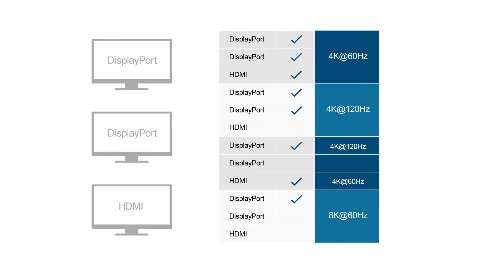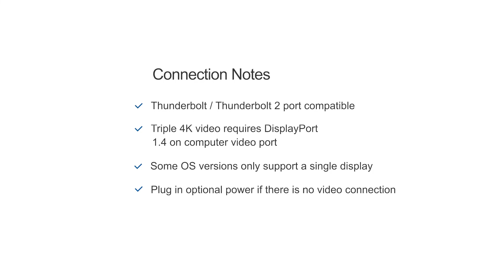Cable Matters Triple 4K Mini DisplayPort Hub with DisplayPort and HDMI, DisplayPort 1.4 and DSC1.2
The Cable Matters Mini DisplayPort / DisplayPort 1.4 hub is an indispensable companion for the latest computers and monitors equipped with DisplayPort 1.4 and HDMI 2.0 with backwards compatibility to DisplayPort 1.2. It comes with a DisplayPort to Mini DisplayPort adapter so you don't need to worry if your computer has a Mini DisplayPort or DisplayPort. Extend your desktop to triple 4K monitors at 60Hz refresh rate for an expanded workstation or connect to the latest 8K monitors for extreme detail.

Cable Matters is one of the market-leading providers of innovative connectivity solutions for the home, office, and data center. We offer a complete line of cables, adapters, docking stations, and network products.

Cable Matters products are thoughtfully designed and carefully engineered in-house to deliver an ideal customer experience. We source top quality components and extensively test our products in real-world conditions to provide consistent performance and increased reliability.

Cable Matters is trusted worldwide by leading organizations in Technology, Education, Government, Aerospace, Medical, and other industries. Our customers rely on our connectivity expertise from project inception to post-sales support.

Utilizing the newest DisplayPort 1.4 high speed HBR3 data rate at 32.4 Gbps bandwidth and Display Stream Compression 1.2 (DSC), this Mini DisplayPort hub supports up to either a single 8K@60Hz monitor, dual 4K@120Hz monitors, or triple 4K 60Hz monitors (requires DisplayPort 1.4 and DSC 1.2 support from graphics card).

Versatile Mini DisplayPort splitter comes with a DisplayPort to Mini DisplayPort adapter and features two DisplayPort and one HDMI port for any video setup. Mini Display Hub offers increased bandwidth for more pixels and more colors. Supports HDR (High Dynamic Range), a feature not available on DisplayPort 1.2.

Mini Display Port hub features a low power consumption design that allows it to be bus powered on most systems. The Mini DisplayPort 1.4 splitter contains an optional USB-C power port for use with computers with a low power output Mini DisplayPort, such as the Microsoft Surface Pro.

Mini DisplayPort 1.4 hub contains a built-in magnet allowing it to be conveniently mounted to any metal computer case. Flexible 12 inch cable tail avoids strain on the computer’s Mini DisplayPort.

3 Port Mini DP hub is an indispensable companion for the latest displays and Windows and Linux computers equipped with DisplayPort 1.4 support from AMD Radeon RX and Nvidia RTX graphics cards.